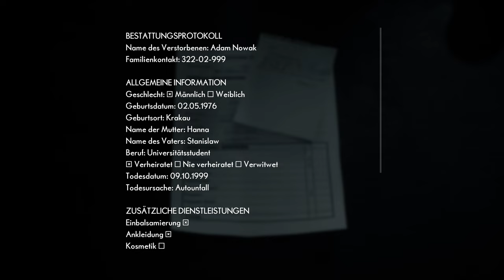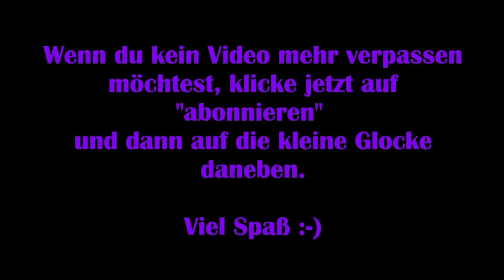The Medium #02 – Verabschiedung eines Toten [Lets Play] [Deutsch] 2K